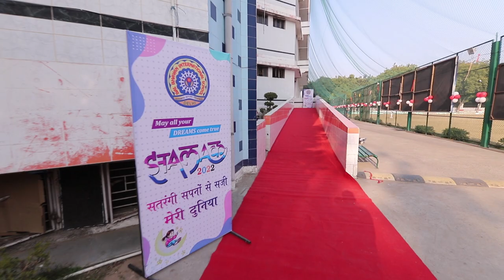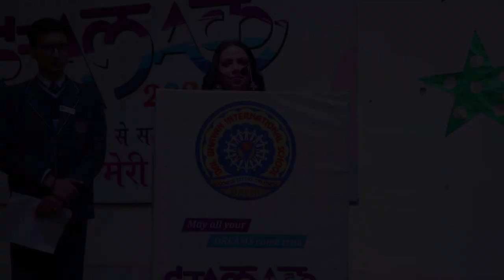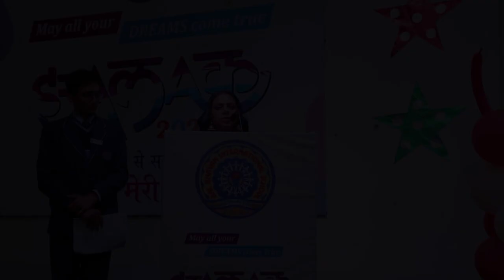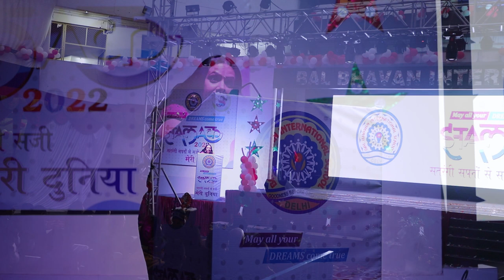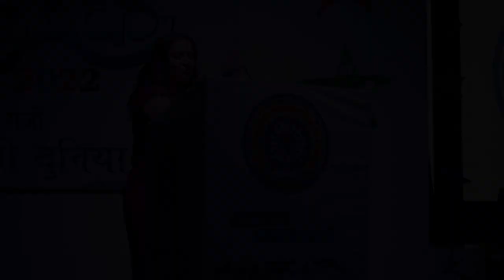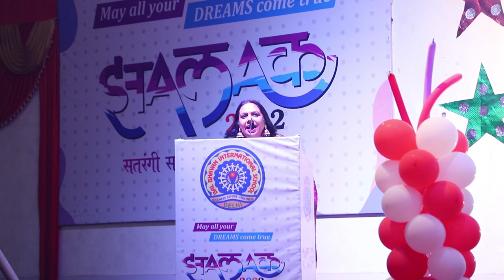Jhalak 2022 | Meri Duniya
Students of class I and II rejoiced and celebrated happiness through the cultural fest "Jhalak-- Meri Duniya". It was a spectacular showcase of the magical world of the children. The mesmerizing song and dance presentations by the beautifully dressed up children gave away the gift of love, peace and hope to everyone present.
Jhalak of "Meri Duniya" gave the message, "Dream your Dreams and believe in  your  Dreams